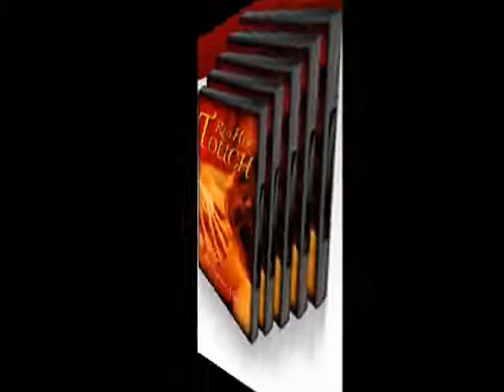Free Video's: How to improve your lovemaking Part 2